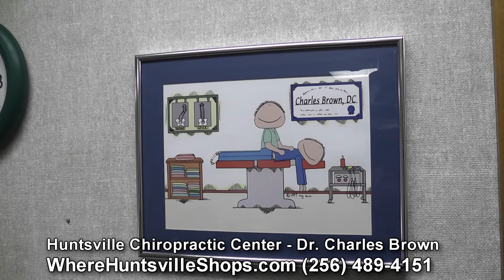Huntsville Chiropractic Center